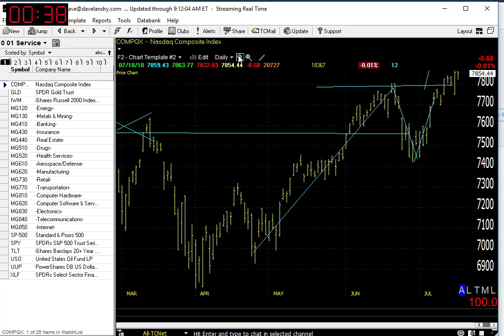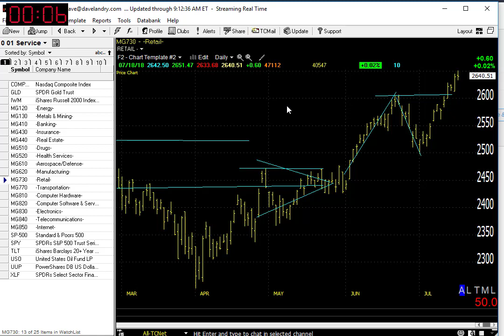07/19/18 Dave Landry's Market In A Minute-Market Generally Improving, Continue To Wait For Setups